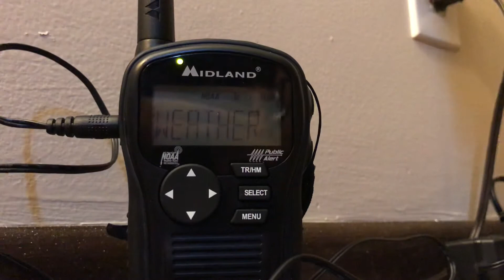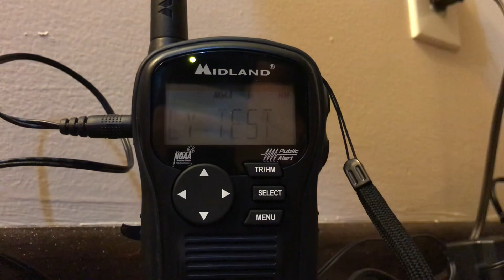EAS 56 WXM33 RWT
ONLY ON THE HH54